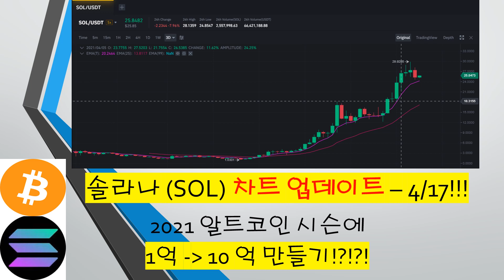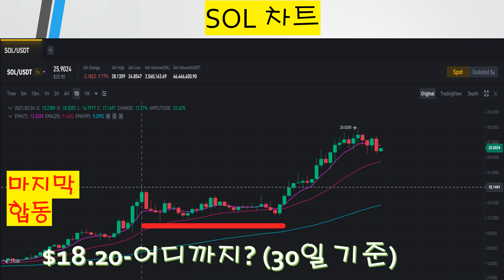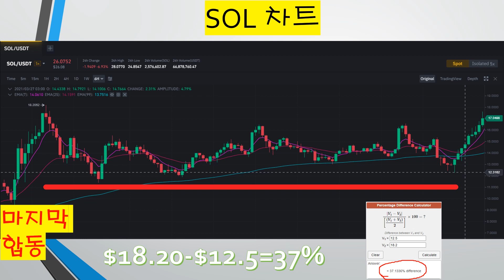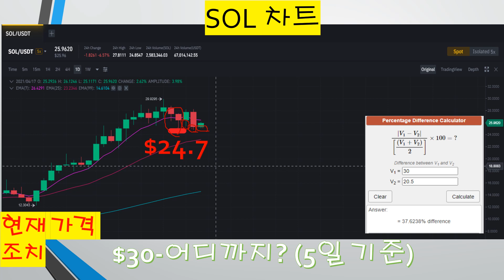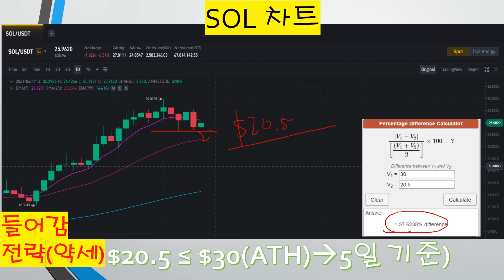솔라나 Solana (SOL) 차트 업데이트! (4월17일)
1억 10억으로 만들기 차팅!